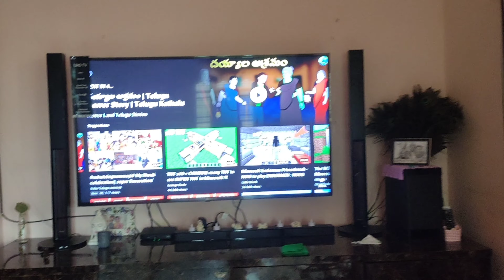UshaTeluguammayi# అనుకోకుండా మా ఇంటికి ఎవరు వచ్చారు చూడండి ఎందుకు వచ్చారు full enjoy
Usha Telugu ammayi channel
Hi friends

Hope you all are doing good.my channel is all about Gardening, vlogs,DIY's and cooking videos, If you like my videos please do like ,share ,comment and subscribe to my channel and also hit the bellicon,

    Usha
Usha Telugu ammayi :)